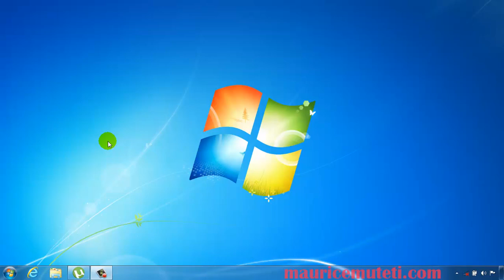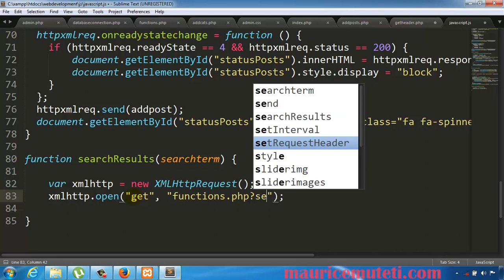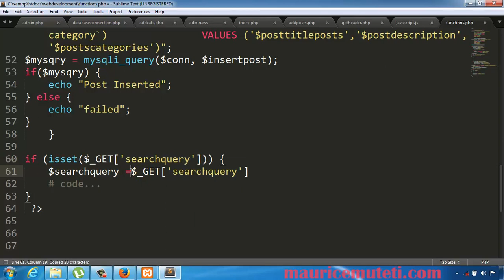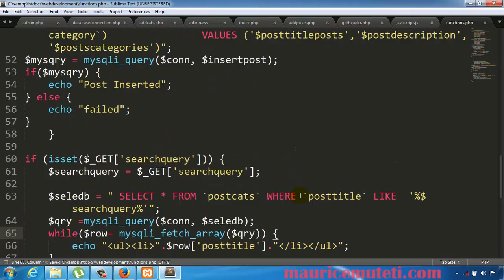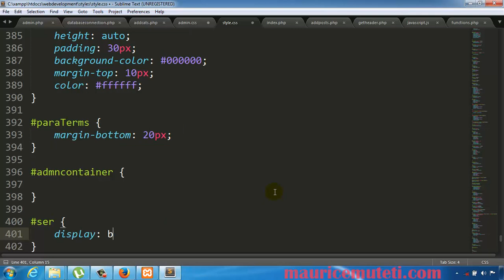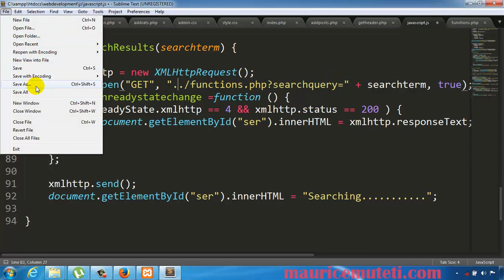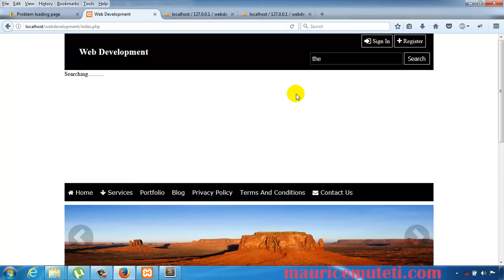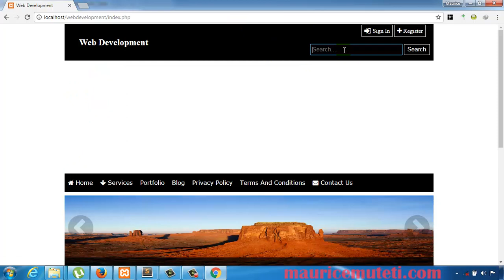PHP Web Development How To Make A Website Tutorial 38 Ajax Live Search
HTML QuickStart Guide/Book
CSS QuickStart Guide/Book
JAVASCRIPT QuickStart Guide/Book
PHP QuickStart Guide/Book
SQL QuickStart Guide/Book

Searches related to How To Make A Website
how to create a website pdf
how to make a website for free on google
how to make your own website for free

Searches related to how to Make Ajax Live Search